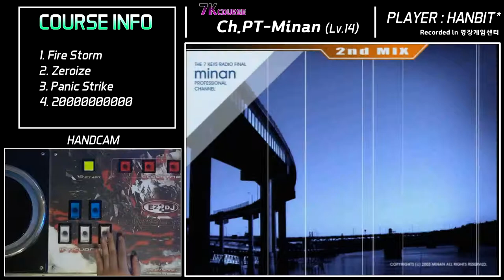[EZ2AC/7K COURSE][HANDCAM] Ch.Minan(PT) (14)